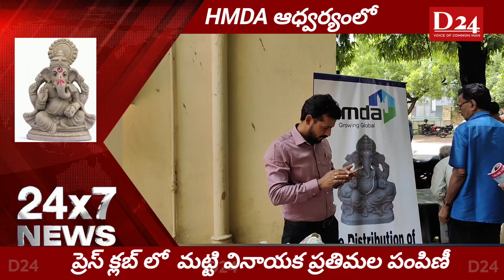ప్రెస్ క్లబ్ లో మట్టి వినాయక ప్రతిమల పంపిణీ